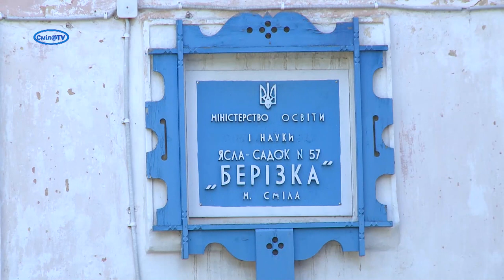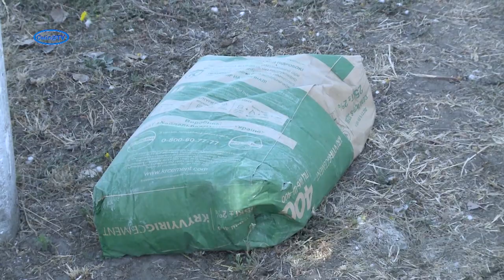Новому паркану у дитсадочку бути